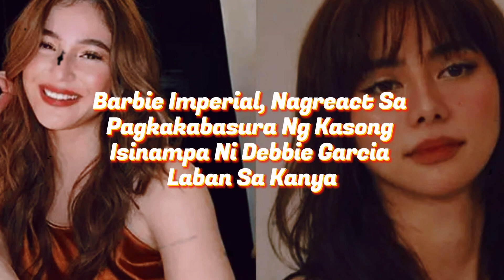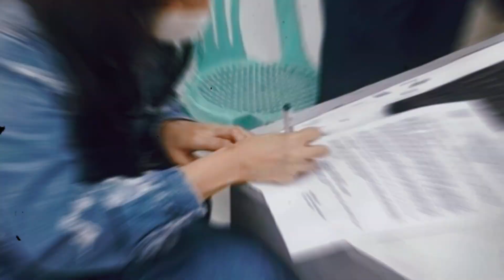Barbie Imperial, Nagreact Sa Pagkakabasura Ng Kasong Isinampa Ni Debbie Garcia Laban Sa Kanya